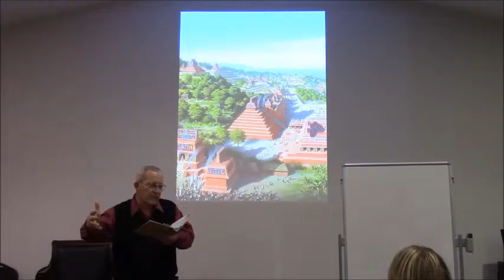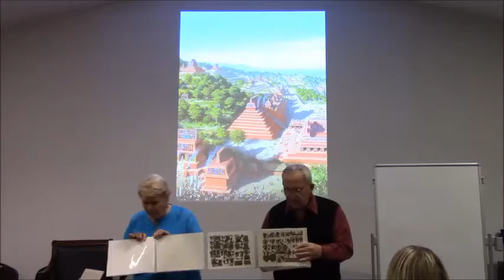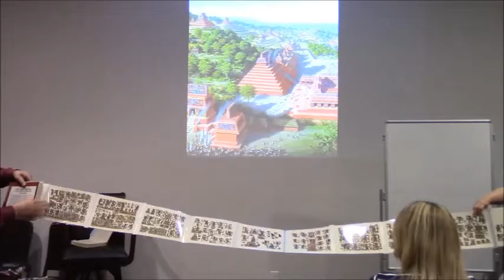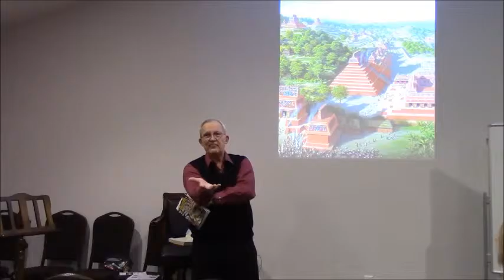John Lund on Book of Mormon in MesoAmerica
John Lund talks about the Book of Mormon and MesoAmerica at the Learn Our Religion lecture series.  He talks about the Olmecs and ancient codex in this short clip.